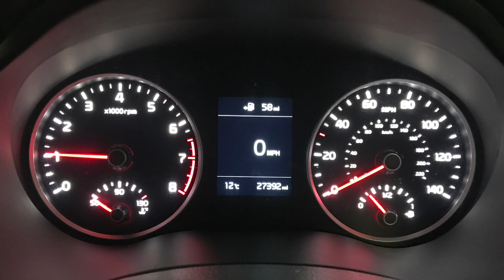2018 Kia Stonic 1.0 T-GDi 3 | Hampshire Car Sales Portsmouth